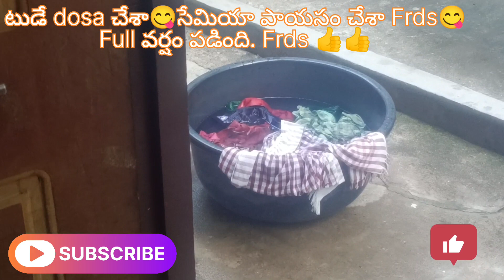Tdy dosa chesa😋సేమియా payasam చేశా 😋Full వర్షం పడింది.. 🙄Frds. ఒక్క like చేయండి Frds please. 👍👍